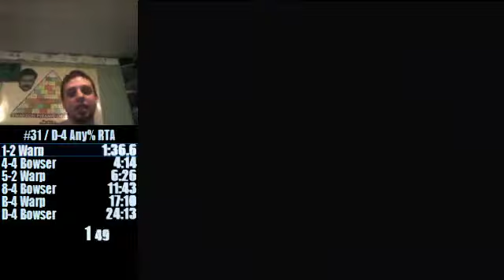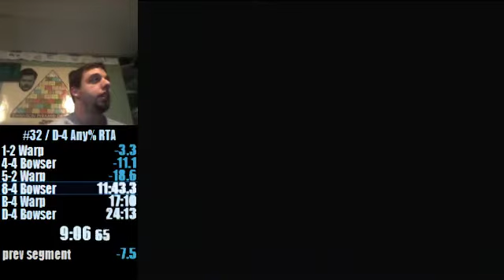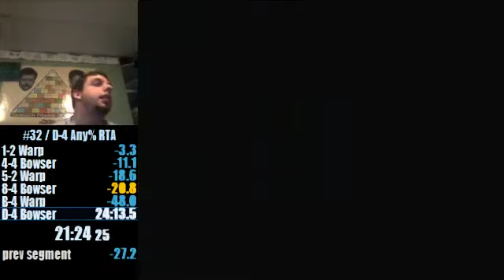Lost Levels - D-4 RTA in 22:32